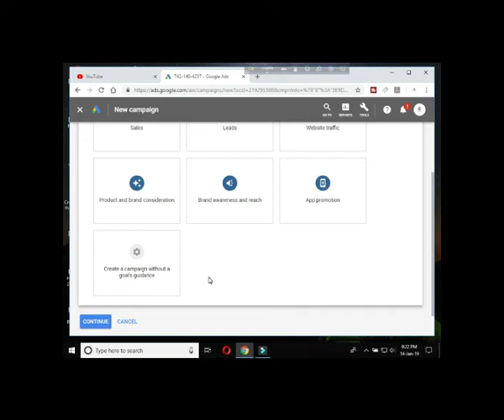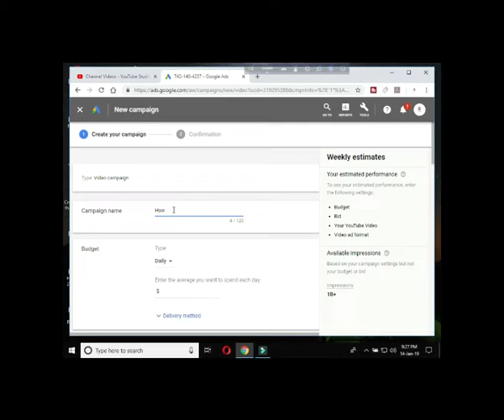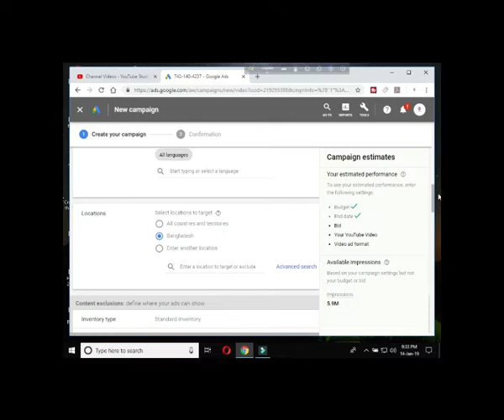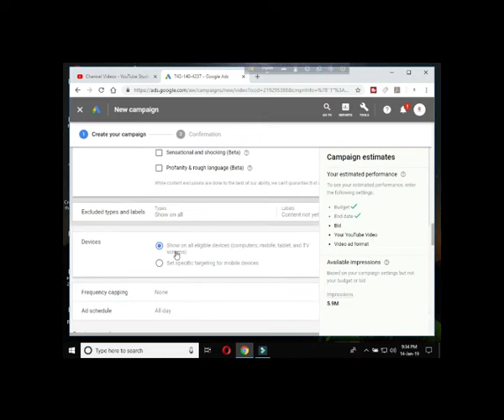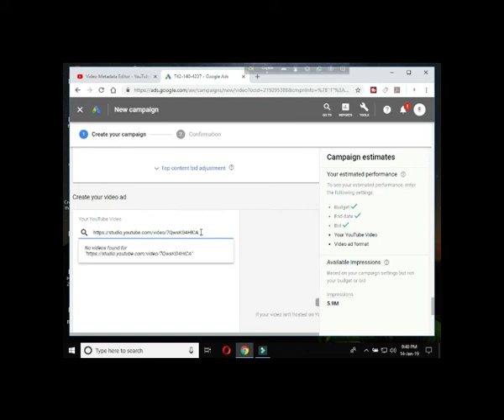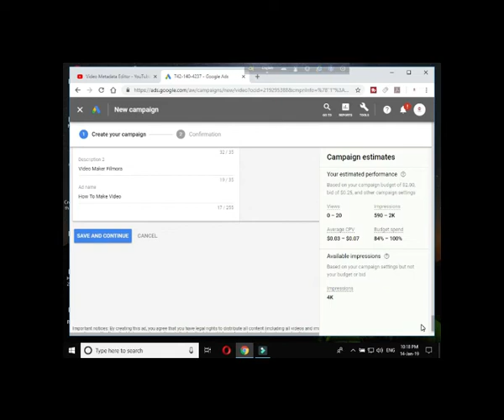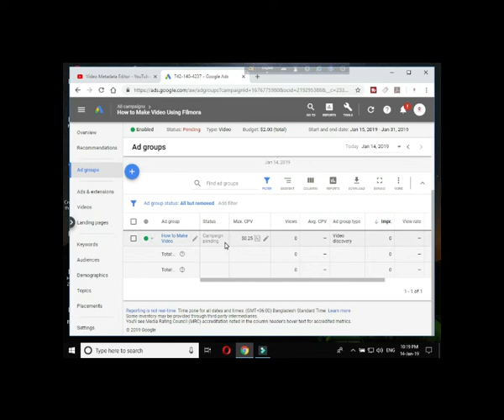How to Video Boosting/How to Video Marketing/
Theme of nowadays video is,
Why its need?
My Thing Maximum people don’t know how to get it. I would say that my video help him.
Tec-Idea
F M SHAFIQUL ISLAM